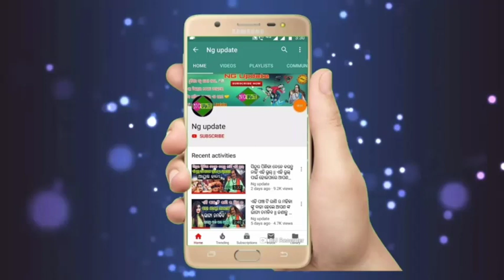ରାଧିକା ଙ୍କ ଜୀବନୀ ଉପରକୁ ଆସିଲା ମହାବିପତ || ଦେଖନ୍ତୁ ରାଧିକା ଙ୍କ ଜୀବନ କୁ କେମିତି ବଞ୍ଚାଇବେ ଜଗା ଭାଇ